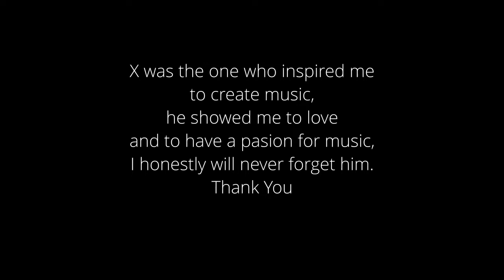XXXTENTACION - Triumph Cover by Adain Hutch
Dont own the beat, got it on here, dont sue XD
Forever X